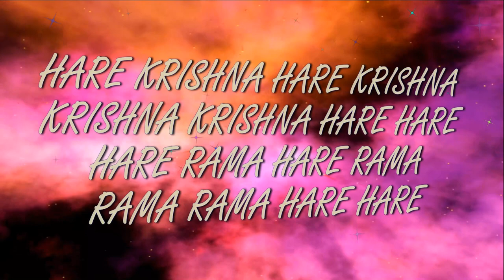14.11.2023 Govardhan Puja ISKCON Dnipro Ukraine